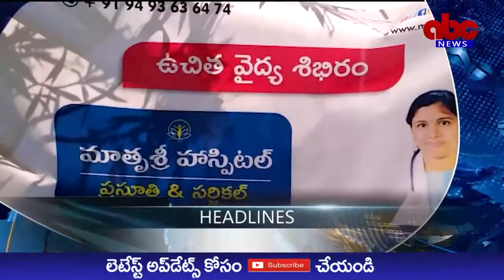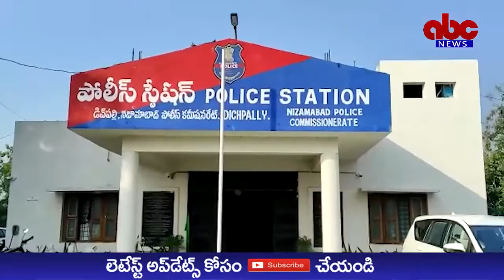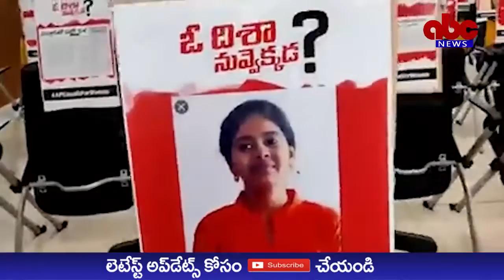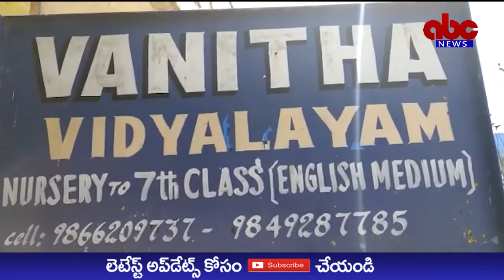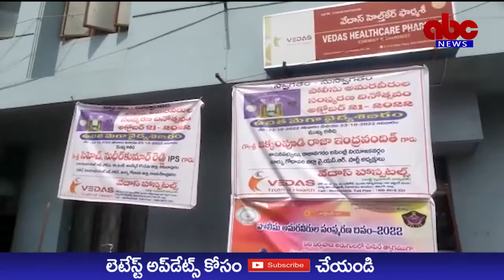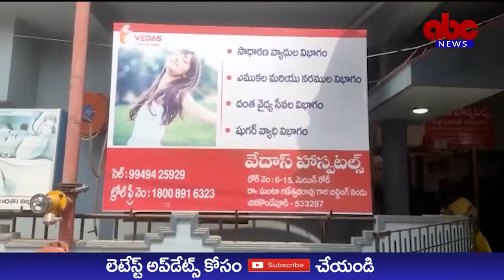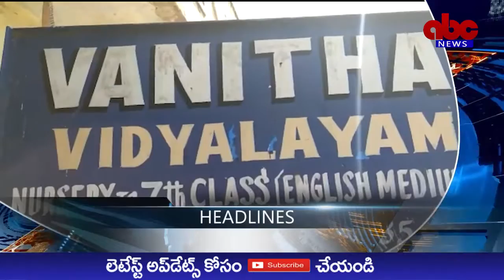ABC NEWS TELUGU//24-10-2022/NEWS BULETIN